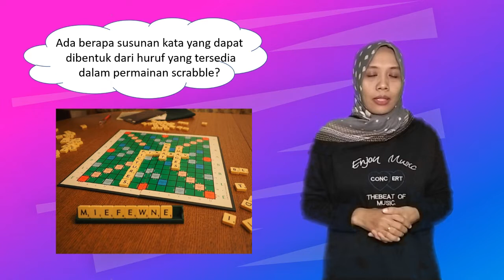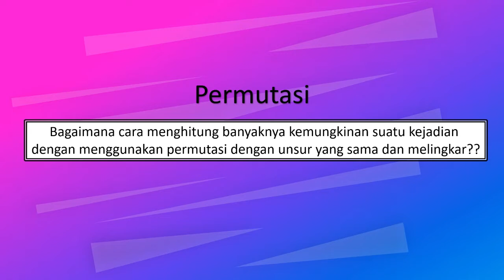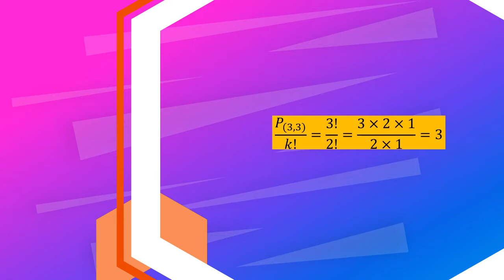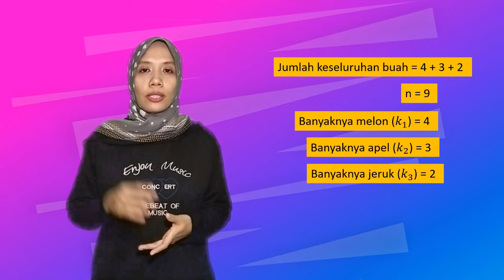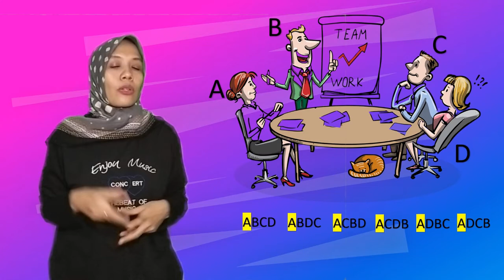Permutasi dengan Unsur yang Sama dan Permutasi Siklis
Permutasi dengan unsur yang sama adalah permutasi yang mengandung unsur-unsur yang sama.
Permutasi Siklis adalah permutasi dengan susunan melingkar.

Sumber Gambar:
Gambar scrabble oleh Hans Braxmeier dari Pixabay